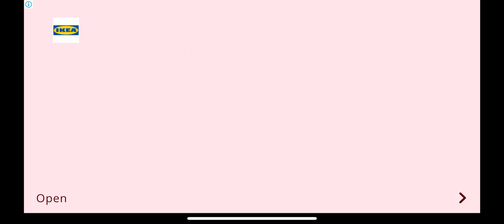Snake Rivals Pool Party And Fruits Gameplay - Help Me Master Pool Party Snake!